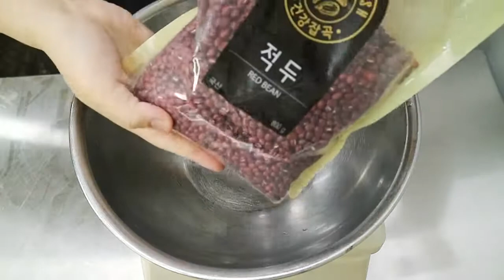통팥앙금/ 팥잼 만들기 : 김부각앙버터, 약과앙버터, 뻥튀기앙버터 how to make sweet red bean paste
안녕하세요 서커스래빗입니다.
국내산 팥으로 팥잼을 직접 만드는 과정과
직접만든 팥잼으로
앙버터를 만드는 과정입니다.

김부각앙버터, 약과앙버터, 뻥튀기앙버터를 만드는 전 과정과
주변 가게 이모들과 시식 후기까지 공개합니다!.

재료
적두(국내산) 400g
설탕 350g
소금 3g